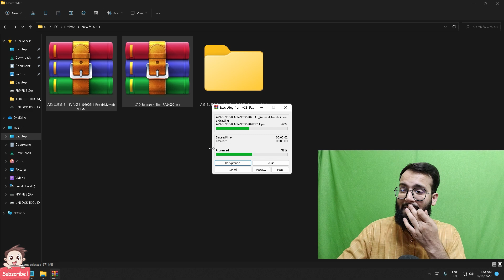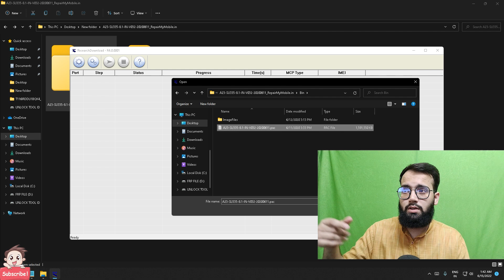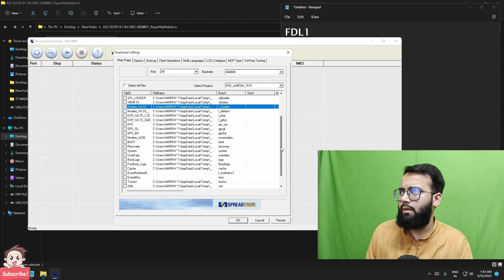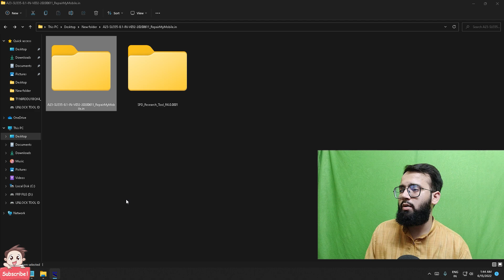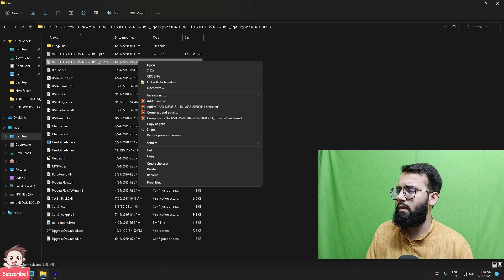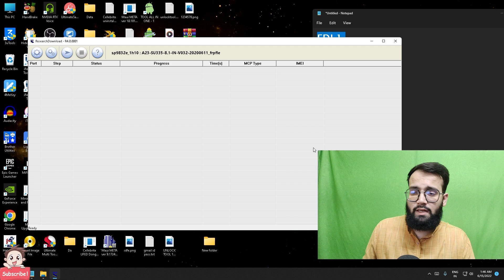SPD Flash File से FRP File कैसे बनाये ? SPREADTURM FRP FILE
SPREADTURM FRP FILE

FILE CHECK **

FDL1
FDL2

USERDATA
Cache
EraseMics
EraseRuntime

Persist
UBOOT_LOADER